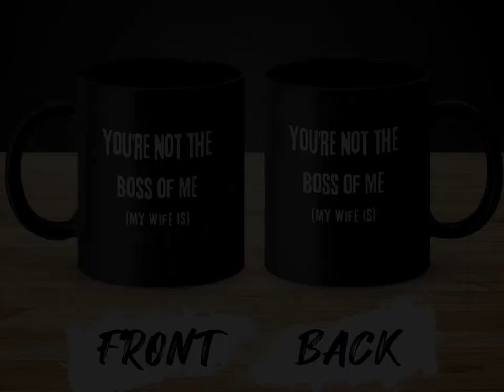You're Not The Boss Of Me Funny Husband Mug, Quirky Wife Quote Coffee Cup, Novelty Gift for Him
Product Description:
Start your day with a touch of humor and a strong cup of coffee using this hilarious Husband Mug. Featuring the quote "You're Not The Boss Of Me (My Wife Is)", this black and white ceramic coffee cup is the perfect novelty gift for any husband with a playful side.

Highlights:
- Quirky and humorous design: A playful nod to who really calls the shots at home, this mug is sure to bring a smile to your face every morning.
- High-quality ceramic construction: Crafted from durable ceramic, this mug is built to last and withstand daily use.
- 11oz capacity: Perfect size for your morning coffee, tea, or any other beverage of choice.
- Microwave and dishwasher safe: Enjoy the convenience of heating up your drink in the microwave or easily cleaning the mug in the dishwasher.

Benefits:
1. Makes a hilarious gift: Surprise your spouse or a friend with this unique and funny gift that is bound to stand out and bring joy.
2. Adds humor to your routine: Brighten up your mornings and start your day with a good laugh every time you reach for this mug.
3. Durable and long-lasting: With its high-quality ceramic construction, this mug will withstand daily use and continue to bring a smile to your face for years to come.

Usage:
- Use it every day: Enjoy your favorite hot or cold beverages in this humorous mug as part of your daily routine.
- Perfect for gifting: Surprise your loved ones on special occasions such as anniversaries, birthdays, or just because, with this hilarious and thoughtful present.

Quality Assurance:
This Husband Mug is made with careful attention to detail and high-quality materials. Crafted by ORCA Coatings, a trusted brand known for their excellent craftsmanship, you can trust that this mug is built to last.

Call-To-Action:
Bring some humor to your mornings or surprise a loved one with this hilarious Husband Mug. Add it to your cart now and enjoy the perfect blend of laughter and caffeine to start your day right.